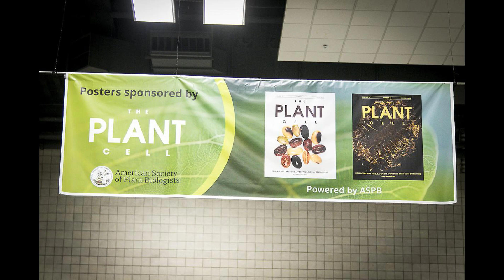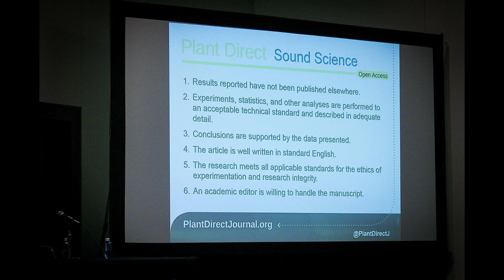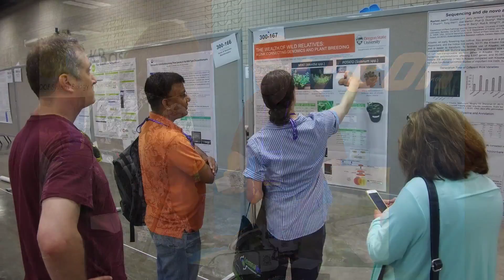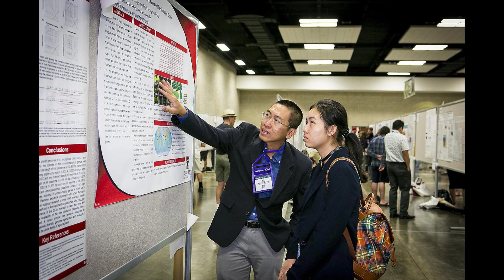Plant Biology 2017